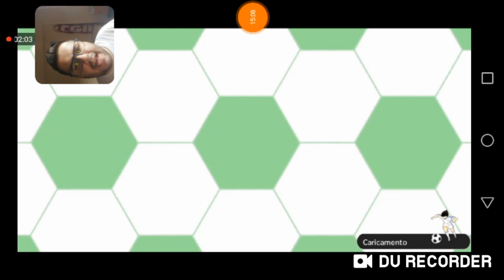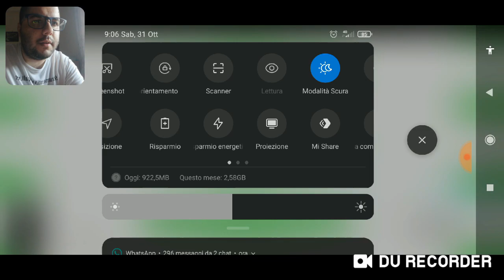Invocation NITTA DF 1000+ DB ~captain tsubasa dream team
Ciao a tutti ragazzi ecco a voi un maxi pull sul dream festival oltre 1000 db lanciate buona visione

▶️Gruppo telegram ingresso su richiesta